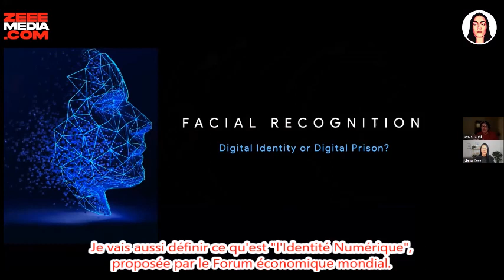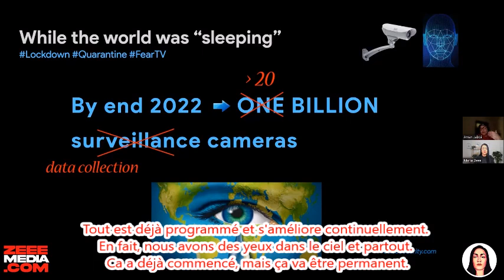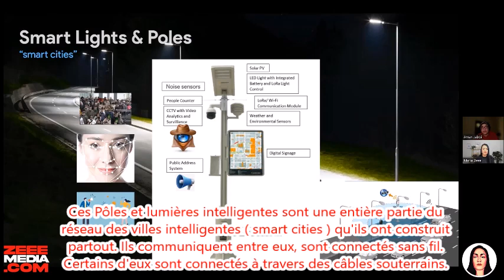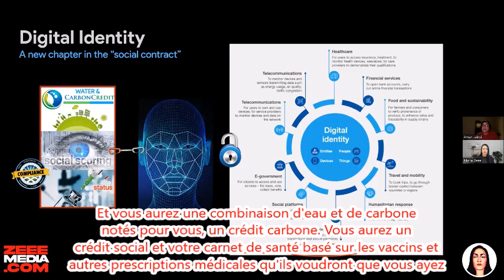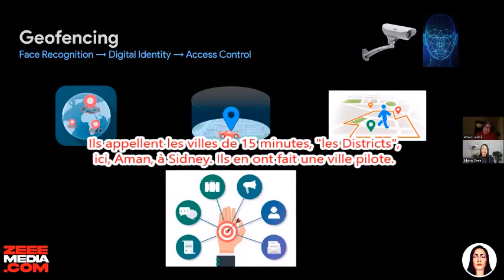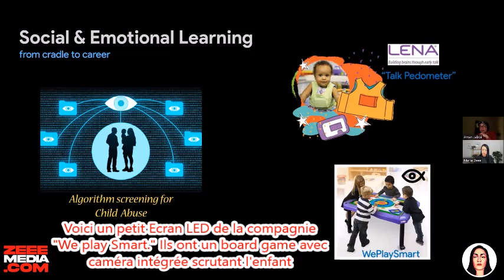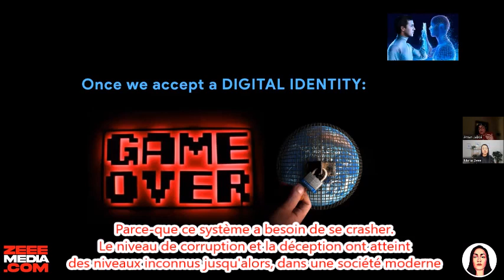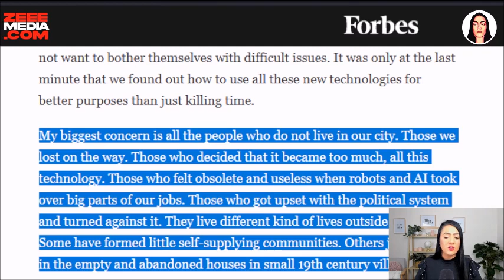LA DICTATURE NUMÉRIQUE ARRIVE ! (VOSTFR) (identité numérique, IA & Big Data, crédit social)